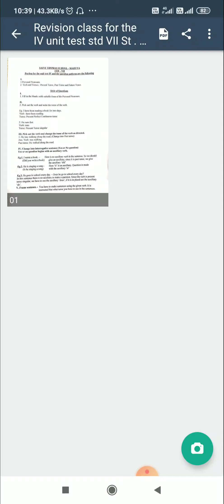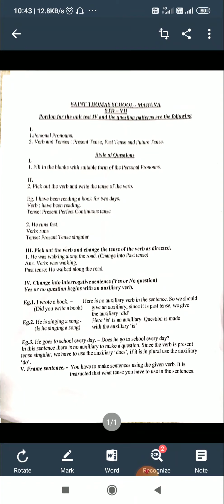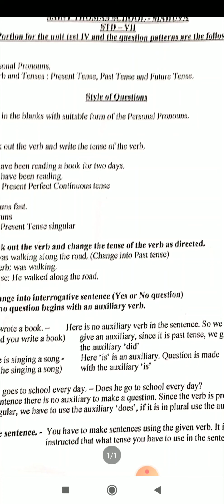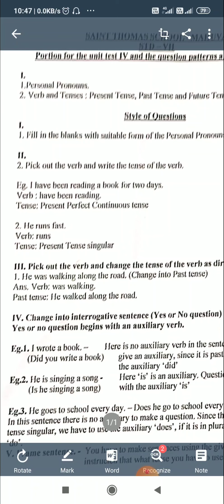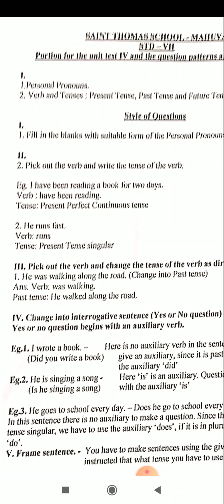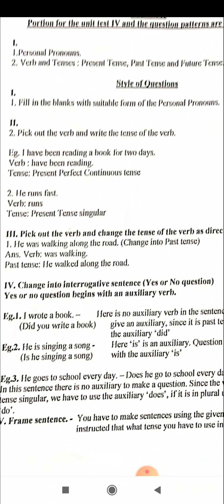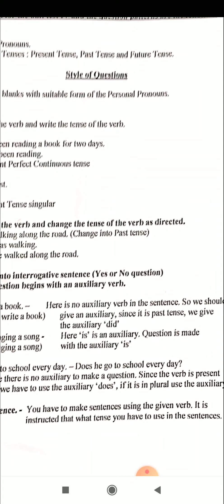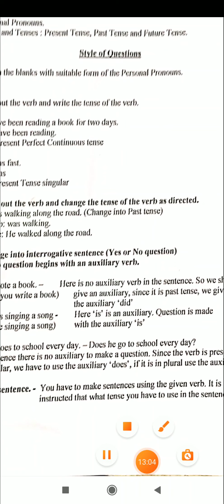Gram 8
GRAMMAR